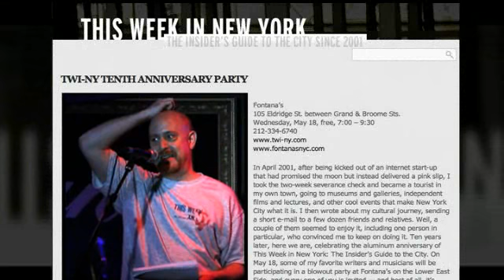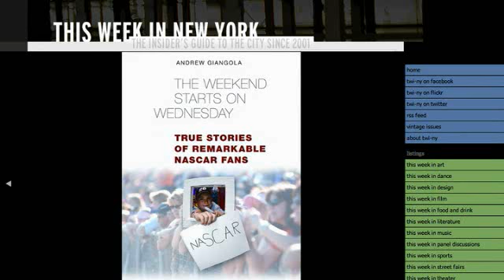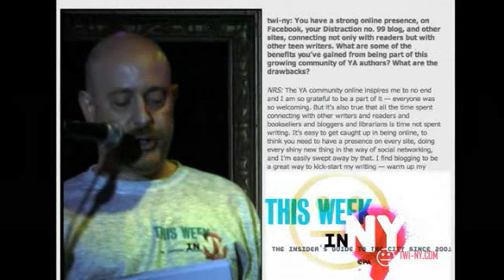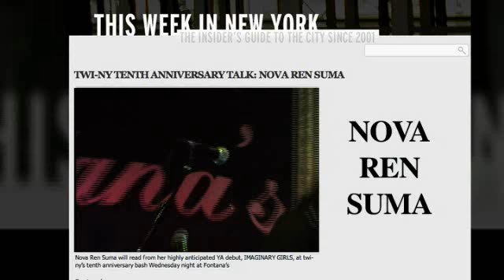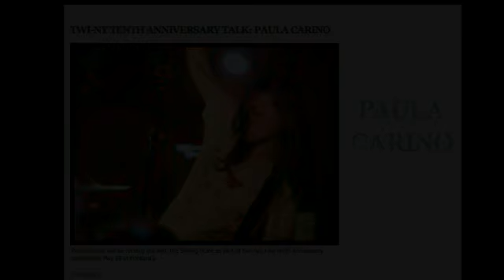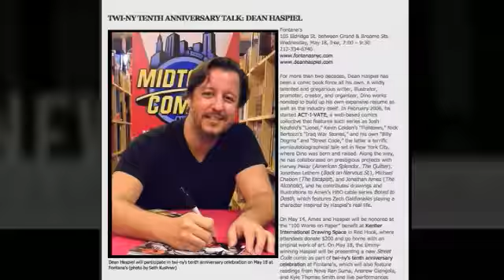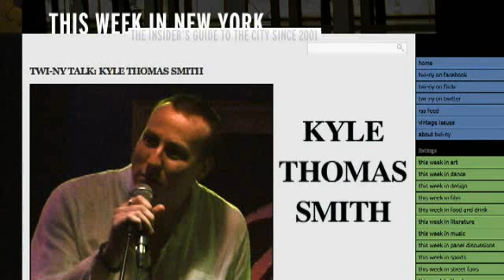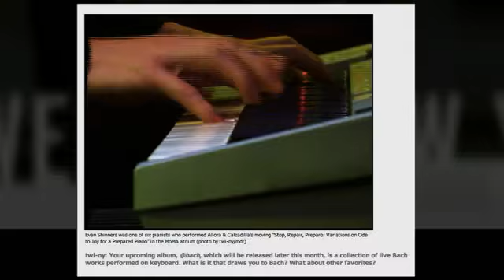TWI-NY 10th Anniversary Highlights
The 10th Anniversary celebration of This Week in New York at Fontana's in New York City on May 18, 2011